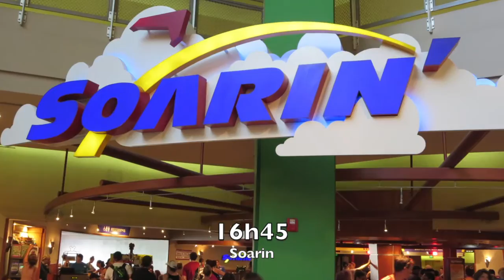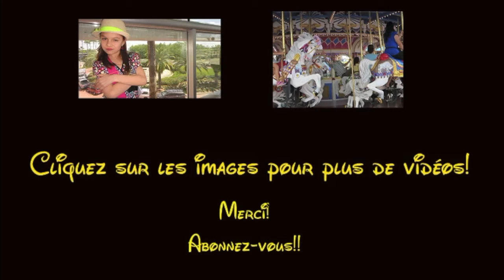Disney en 6 jours et 5 nuits (8 de 12) - Bella Isabella WDW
Voici un exemple de tout ce qui peut être fait à Walt Disney World, Floride, en 6jours et 5 nuits. Ça roule! Avril 2015

Avion : Air Canada Rouge à partie de Montréal
Hôtel : All Star Music
Formule repas : Service rapide (1 collation, 2 repas rapides)

12 avril (0:28)  : Epcot - Fast Pass : 15h05 à 16h05 The seas with Nemo and Friends / 16h15 à 17h15 Soarin / 18h05 à 19h05 Spaceship earth

13 avril (1:00) : Magic Kingdom - Fast Pass : 10h05 à 11h05 Seven Dwarfs Mine Train / 12h50 à 13h50 : Peter Pan's Flight / 17h20 à 18h20 : Anna and Elsa Meet and Greet

14 avril (1:42) : Animal Kingdom - Fast Pass : 11h30 à 11h50 Festival of the Lion King / 12h50 à 13h50 Kilimanjaro Safari / 14h à 15h Kali River Rapid

15 avril (2:19) : Hollywood Studios - Fast Pass : 10h10 à 11h10 Toy Story Mania! / 12h10 à 12h25 For the First Time in Forever : A Frozen Celebration / 19h à 20h : Star Tour (pas fait)

16 avril  (2:47) : Epcot - Fast Pass : 12h10 à 13h10 Meet Disney Pals (heure changée / 13h10 à 14h10 Test Track (pas fait) / 14h10 à 15h10 Mission Space

17 avril  (3:37) : Magic Kingdom - Fast Pass : 9h25 à 10h25 Under the sea : Journey of the little mermaid (heure changée à notre arrivée dans le parc) / 10h35 à 11h35 Big thunder Mountain (pas fait) / 13h40 à 14h40 Tomorrowland Speedway

Artiste : __url_artiste__

La chaîne Bella Isabella raconte les différents voyages de notre famille à Walt Disney World à Orlando (Floride).

N'oubliez pas de regarder les autres vidéos de la série "12 vidéos de Disney en 12 mois"